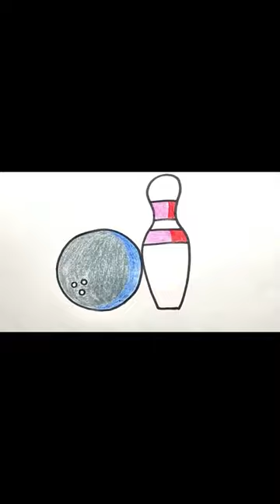HOW TO DRAW BOWLING PIN | BOWLING BALL AND PIN DRAWING | EASY DRAWING TUTORIAL STEP BY STEP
Hey everyone !

In this video, we will show you how to draw "Bowling" step by step with easy drawing tutorial for all ages.